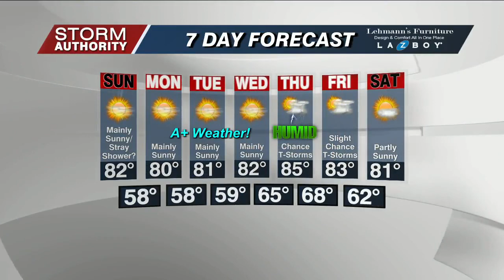6 PM WX Saturday July 29, 2023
6 PM WX Saturday July 29, 2023